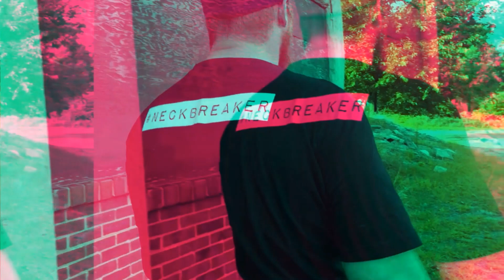TRY NOT TO LOOK AWAY - MONSTER BUG WARS EDITION #1 | RAPPER REACTION! 🕷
Come and join the G&T Discord if you want to interact further and have fun with our great community - become a NECKBREAKER!

@Monster Bug Wars - Official Channel